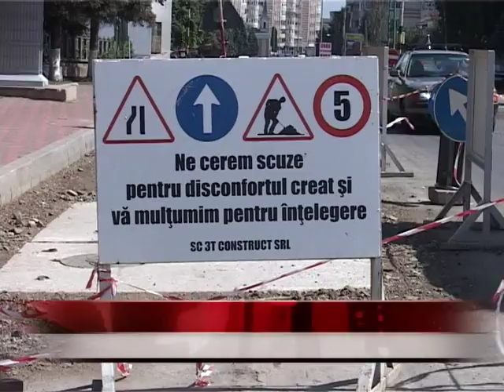Nu se impune devierea traficului greu de pe strada Sucevei din Fãlticeni